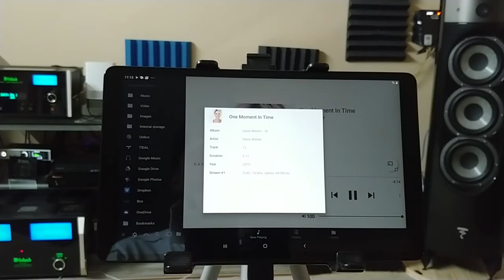Qobuz album metadata demo - Dana Winner😍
McIntosh MC452 + C2600 + Focal Electra beii!